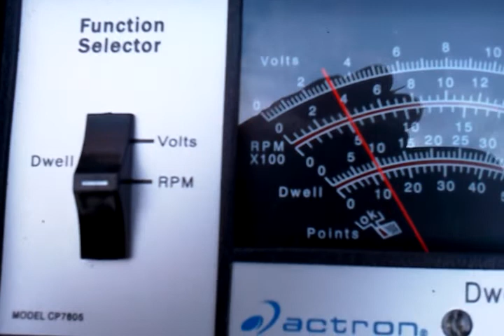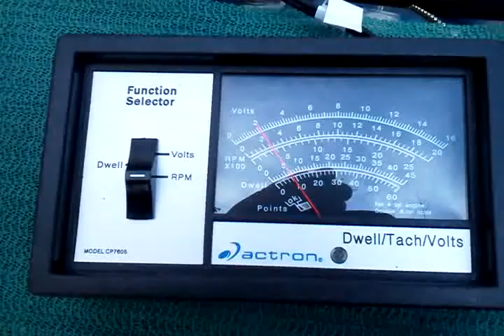Another 636 for Pete